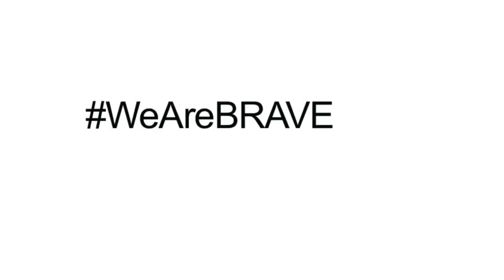Reproductive Justice BRAVE Video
This is a longer version of our RJ We Are Brave video